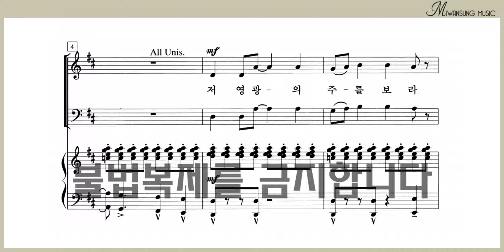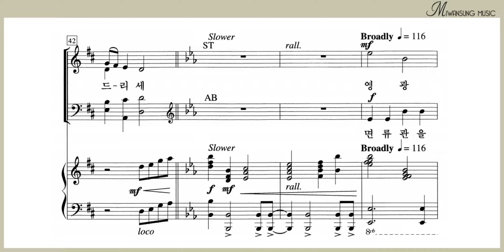저 영광의 주를 보라 / 테너파트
영광의 찬양 18 BEST / 저 영광의 주를 보라 / 테너파트